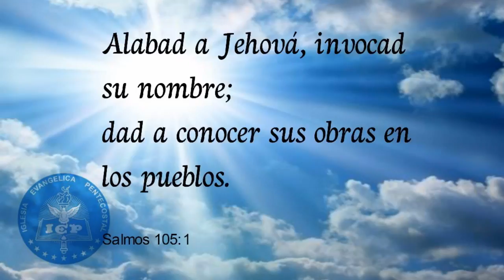Años mi alma - Coro Juvenil IEP San Bernardo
coros iep

Interprete:
Coro Juvenil IEP San Bernardo